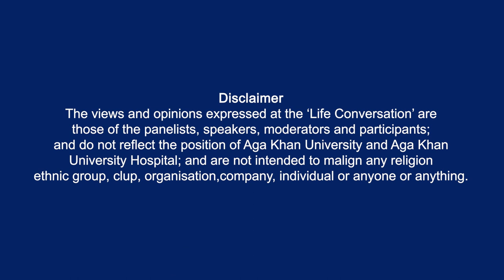Investing in the right leaders - Nerima Wako | Life Conversation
We all have a role to play when it comes to supporting and investing in our leadership, put money for someone from your circle who you believe can change things. Fundraise for them. –Nerima Wako Ojiwa, Executive Director, Siasa Place

Edition 3 of the Life Conversation explored leadership and its various dimensions, with participants sharing valuable insights into leadership qualities, challenges, and impact.